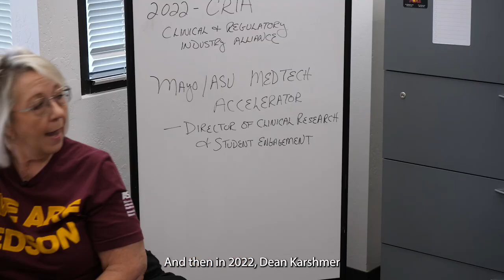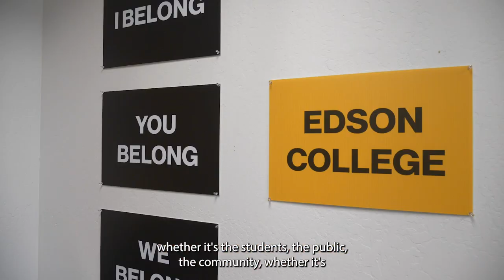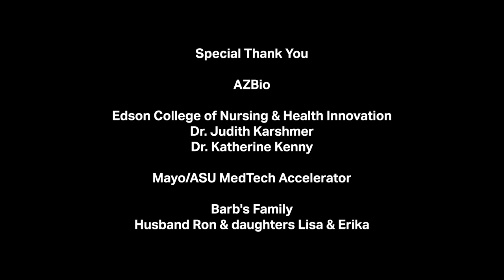Dr. Barbara Marusiak - Arizona Bioscience Educator of 2023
Barbara Marusiak, DHSc  is a major force in the bioscience and biomedical fields, not only supporting and promoting it, but providing our next leaders. She is being honored as the 2023 Michael A. Cusanovich Arizona Educator of the Year.

Inspiring Healthcare Innovators

When you were growing up, was being a healthcare innovator on your future career list? Probably not.  Inspiring the next generation of innovators depends on talented and committed educators who open educational pathways and inspire students to embark on them.
Barbara Marusiak, Senior Director, Clinical Research & Regulatory Science at ASU State University Edson College of Nursing and Health Innovation, has mentored, educated, and motivated undergraduate and graduate students in research for more than 10 years. She is one of these educators.

She has guided over 300 ASU students in major research projects in clinical research and regulatory science, many of which led to work in the field, publications in peer reviewed journals, presentations at scientific conferences, and poster presentations.

Companies who have had hired graduates from the program have often requested additional students, impressed with their work and the support of Barbara as the supervisor and facilitator. Individuals who were not certain about a career have found positions in the biosciences that they are passionate about. Students and alumni often credit Barbara with being instrumental in their choosing the bioscience field and pursuing careers in the field.

Barbara has created and directs the Clinical Regulatory Industry Alliance (CRIA) for the Clinical Research and Regulatory Science Programs at ASU. CRIA engages industry and clinical sponsors to provide opportunities to collaboratively address industry unmet needs and expose students to the field. In just a short time she has developed relationships with more than a dozen biomedical organizations and has placed students in experiential projects in several of them.

CRIA has established a strong relationship with the ASU-Mayo Accelerator Program, which supports 8 biomedical companies each year in their research and efforts to bring new biomed products to market. This has provided opportunities not only for our students but students in other majors to discover bioscience and the tremendous possibilities and opportunities associated with the field. Many of these companies are doing clinical trials in AZ.

She has been instrumental is working with a partner company from Germany who will be opening their first Phase I/II research center in the US in Phoenix, AZ. This company works with many of the big pharma companies which will bring new opportunities and recognition to AZ in bioscience. Barbara is an avid proponent of health innovation, mentoring the future professionals and leaders in the field, promoting the opportunities to students in many forums, and  increasing the number of applicants and students interested in the biosciences as a career. Through CRIA, Barbara is expanding the bioscience and biomedical landscape in Arizona not only to students, but to companies that will bring business and opportunities to Arizona.